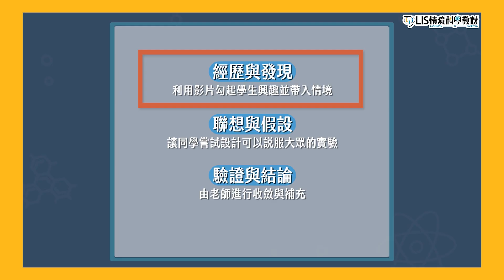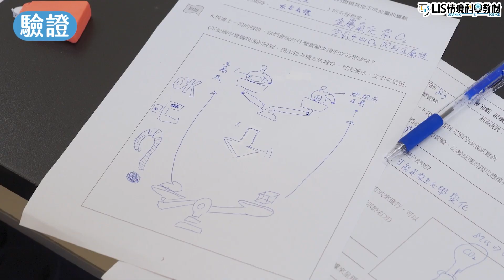從沒想到我的孩子可以是生物跳級生！？｜范綱正先生、陳瑋欣女士｜LIS情境科學教材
「我們從沒想過，自己的孩子會對自然科學有興趣和天分」，社會組背景的綱正爸爸和瑋欣媽媽說。他們的孩子證淳在兩年多前開始接觸 LIS 的＃科學影片，一家三口的日常生活從此起了全新的變化，參考網路影片做實驗、共讀國中理化參考書，甚至每雙周開車南下中山大學參加生物培訓課，成為一家人的假日光景。綱正爸爸與瑋欣媽媽重拾起科學課本，開始學習二十年前沒有學懂的事！

在看見 LIS 教材引發的學習效應，同是國小老師的爸爸媽媽，將 LIS 從家庭帶入教室，啟蒙更多孩子的科學興趣。身為中年級導師的剛正爸爸，用 LIS 影片替孩子的營養午餐加菜，只要有了 LIS 影片，午間的教室總是充斥著輕鬆愉快的歡笑聲。作為專案老師的瑋欣媽媽也分享，學校一些高年級小朋友，因為 LIS 理化系列影片，開始討論起國中才會學到的元素周期表，看著他們互相求進步的樣子，相當可愛。

邀請你觀看＃家長與LIS的故事 ，一起看看綱正爸爸和瑋欣媽媽如何＃跟著孩子一起學習，圓滿過去學生時期失落的學習經驗💙

【教育夥伴】

🚩特別感謝： 范綱正先生、陳瑋欣女士

LIS啟動的科學史計畫至今，在孩子心中種下了一顆顆的種子，如今種子開始發芽了
我們邀請你支持「LIS科學史公益教材募資計畫」  \\ 製作資金告急 // ​ 科學教材製作募資倒數 49 天
尚缺 70 萬定期定額 製作啟動金
每月只要523元，支持十萬個孩子期待的科學教材➤